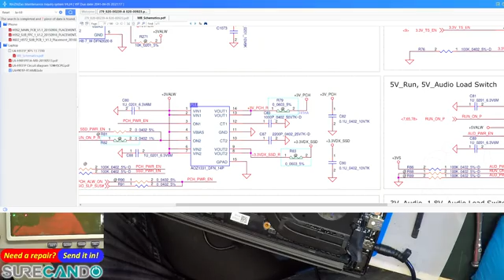Gigabyte Aero 15 No Backlight No Picture Repair Full Disassembly LCD Replacement Battery Part 2